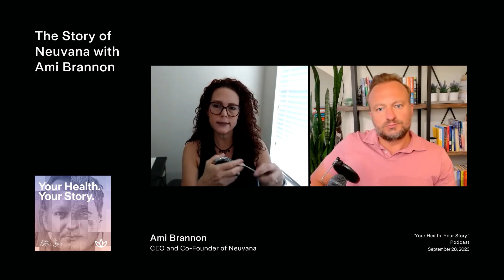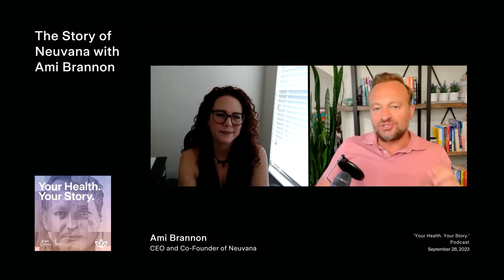The Story of Neuvana with Ami Brannon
Let’s face it, stress is unavoidable. But when left untreated and infiltrates our lives, it can ruin your sleep, immune health, your ability to think and concentrate, even your mental health; basically every aspect of your life. But a new suite of tools is now available that induces a state of natural calm through vagal nerve stimulation.

This is the Story of Neuvana with Ami Brannon.